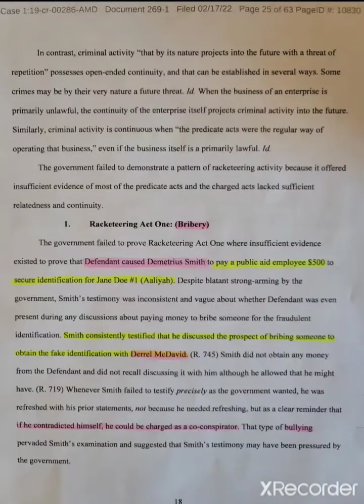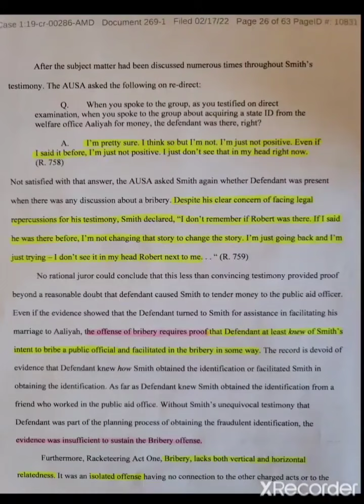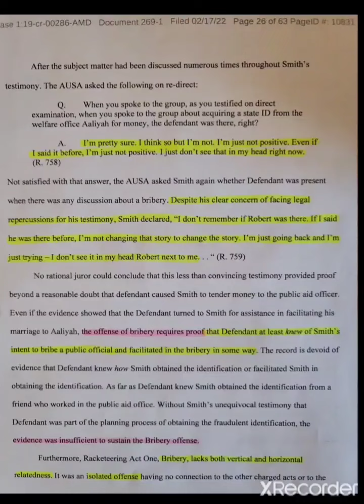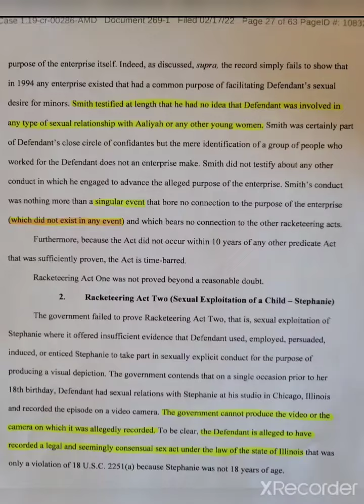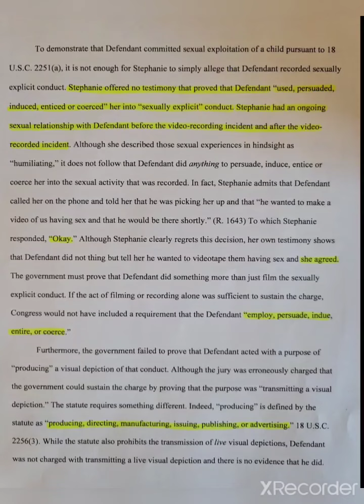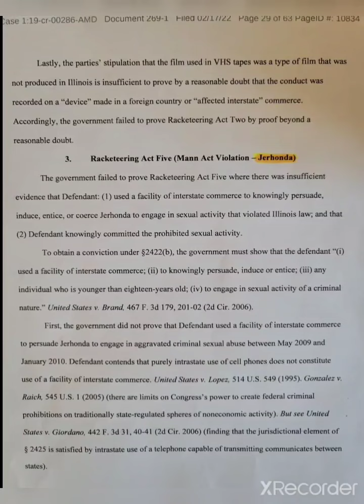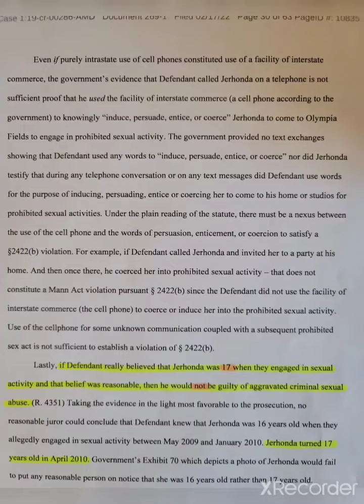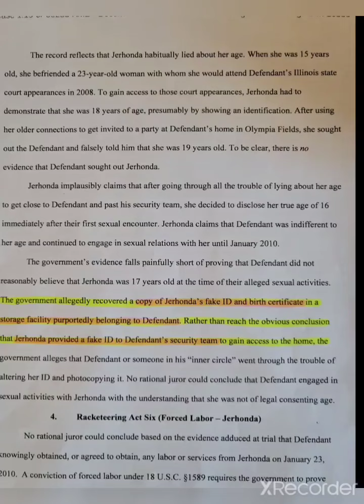pt. 3/8 AALIYAH Jerhonda BONJEAN MOTION TO ACQUIT ROBERT KELLY filed 2/17/22 share 🌎 worldwide 🎯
@HollywoodLife  @THE SHADE ROOM  @HOLLYWOOD UNLOCKED

pt. 1/8 RKelly Bill Cosby Larry Hoover attorney BONJEAN MOTION TO ACQUIT/New Trial ROBERT KELLY filed Feb. 17, 2022 share 🌎 worldwide 🎯